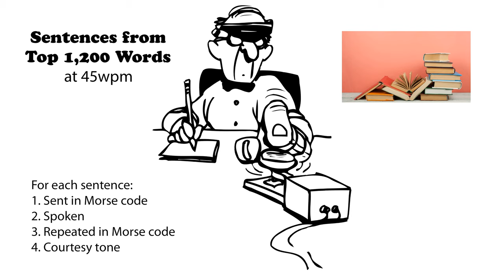Sentences from Top 1200 Words 45wpm